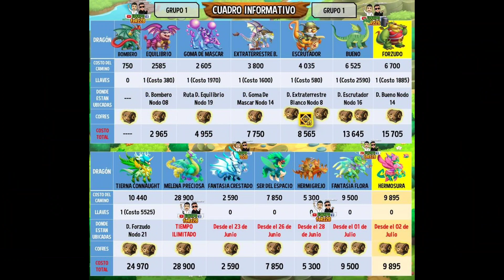New MIDSUMMER MAZE Event Guide Map Coin | Usurper Vampire Dragon in Wizard Hollow | Dragon City 2023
*Thanks to FeRz28, Ayuda para Maestros DC and Joker Gaming for the update!